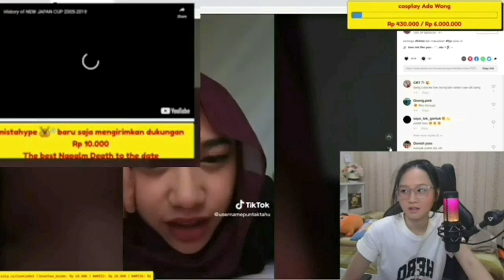Kak Giska (Cookie Red) Dapet Mediashare WWE Sama Guido Mista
Source